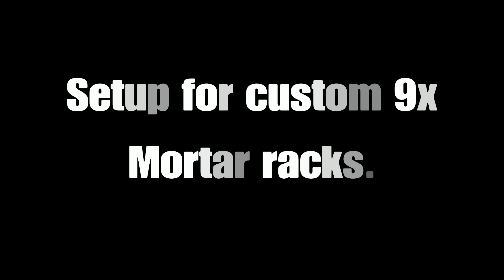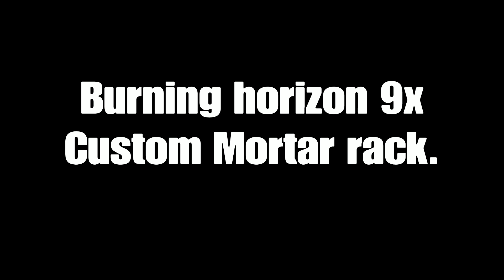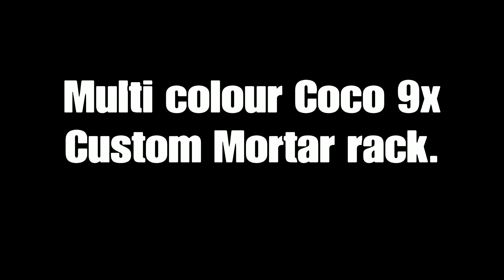Custom 9x Mortar racks | Fireworks playground Roblox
I will be doing more custom Cakes and Mortar racks soon!